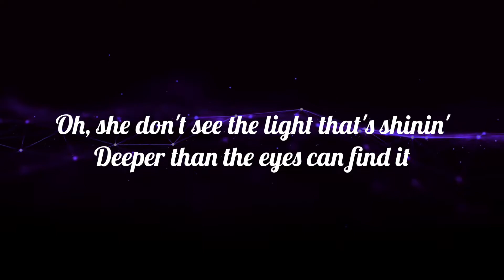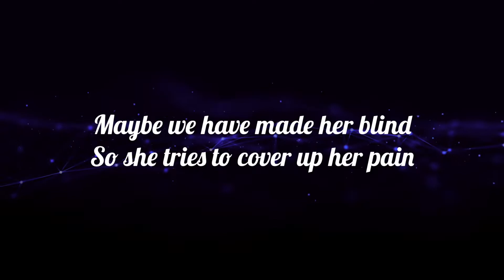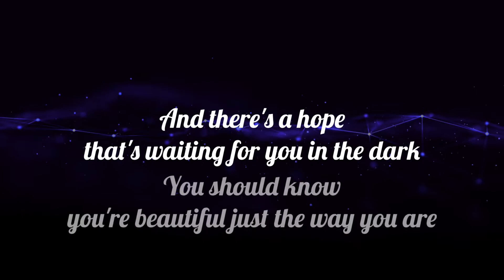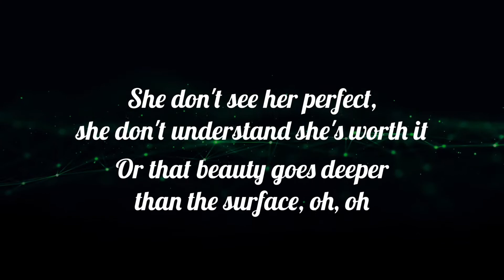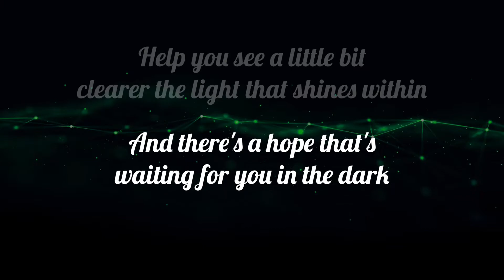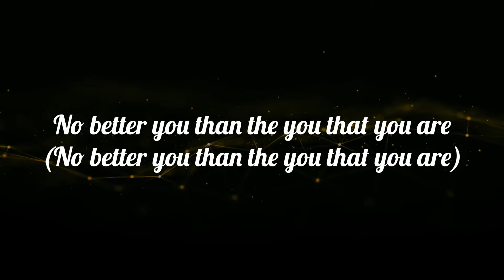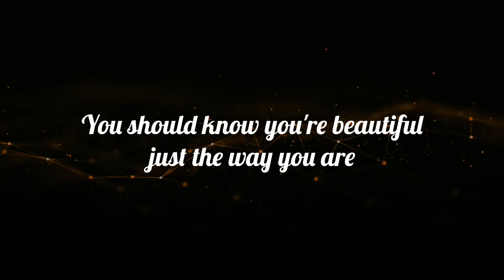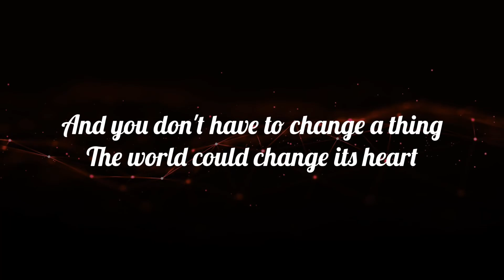Scars to your beautiful - Alessia Cara (karaoke lower key)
😊  Let us know what songs we should do next in the comments below 😁

⚠ If any producer or label has an issue with this song or picture, please get in contact with us and we will delete it immediatly. We have the best intentions at heart to share our love for karaoke. ✌